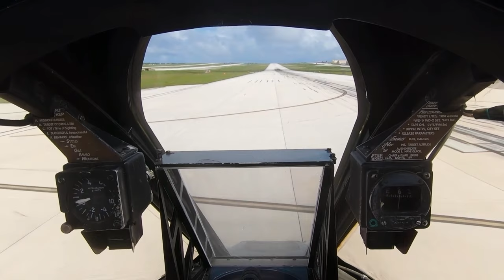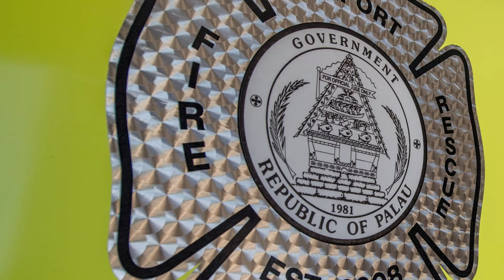23rd Wing executed Operation Iron Thunder ops in Pacific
In October and November, the 23rd Wing executed Operation Iron Thunder, a Dynamic Force Employment exercise, in the Pacific with partner wings to validate Air Combat Command's ability to provide rapidly deployable combat capability to combatant commands.

23 WG executes Lead Wing ops in Pacific
ANDERSEN AIR FORCE BASE, GUAM
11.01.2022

Film Credits: Video by Staff Sgt. Devin Boyer, 1st Lt. Christian Little and Airman 1st Class Courtney Sebastianelli
23rd Wing Public Affairs